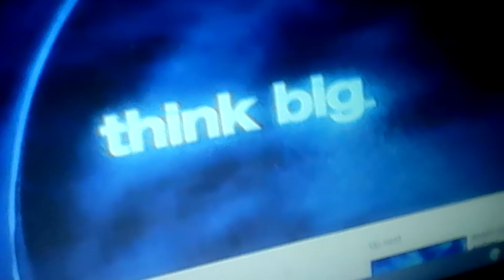IMAX Lego harry potter 2